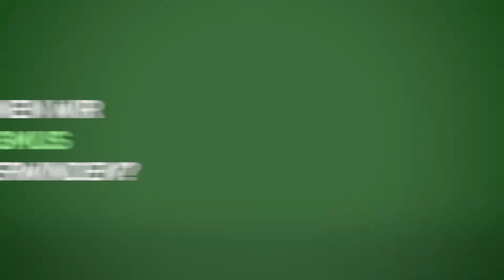Was ist Ableismus? – Ninia Lagrande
Allgemein bleibt "Ableismus", Behindertenfeindlichkeit und Diskriminierung, in der Gesellschaftlich wenig diskutiert.
Wir kennen die Bemerkungen, seien sie subtil oder nicht. Anders, schwach, nicht gut genug, ohne sexuelle Identität  oder unmündig sein, diese Vorurteile werden uns Menschen mit Behinderungen täglich vermittelt.
Zum Europäischen Protesttag zur Gleichstellung von Menschen mit Behinderung am 5. Mai wollen wir das ändern und gemeinsam Aufmerksamkeit auf das Thema lenken.
Grund für Ableismus ist der Mangel an Inklusion und Barrierefreiheit, in der Schule, auf dem Arbeitsmarkt, im Verkehr, in unserer Gesellschaft allgemein.
Auf EU Ebene kämpfe ich dafür, dass diese Menschenrechte endlich von den Mitgliedstaaten umgesetzt werden.

Teilt eure Geschichte unter